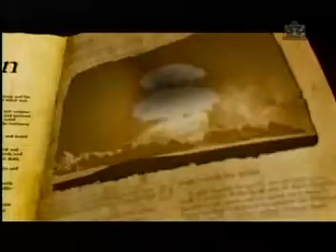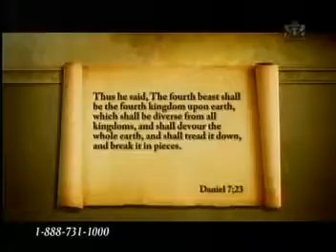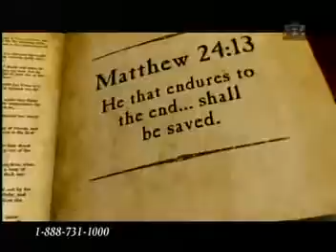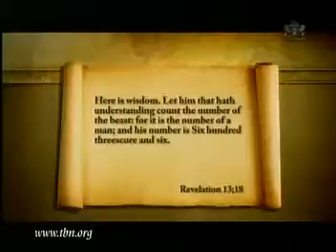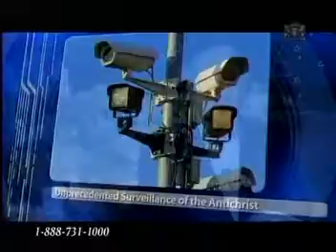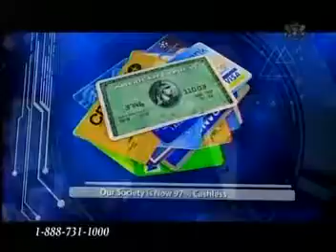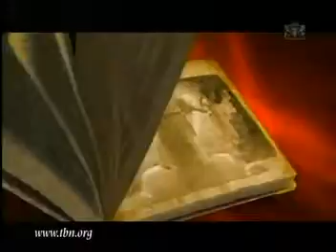PROPHECIES OF THE GLOBAL SURVEILLANCE SYSTEM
The bible tells us that there will be a global dictatorial government in the last days that the Antichrist will lead.  Scripture also indicates that it will have global surveillance capabilities over the entire population of earth.  Grant Jeffrey will speak of the technologies that will make this possible including the subject of Project Echelon.